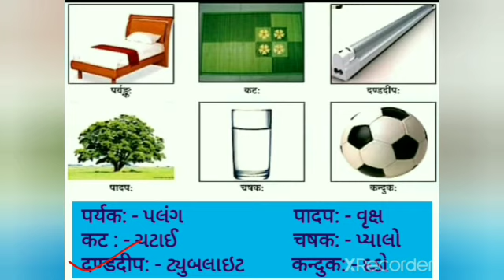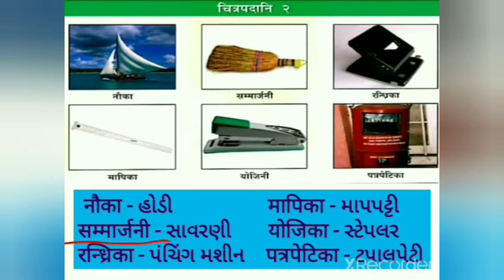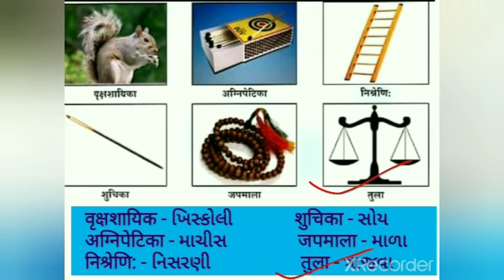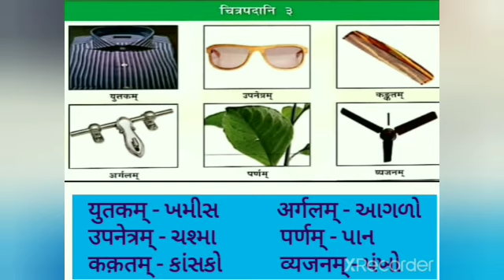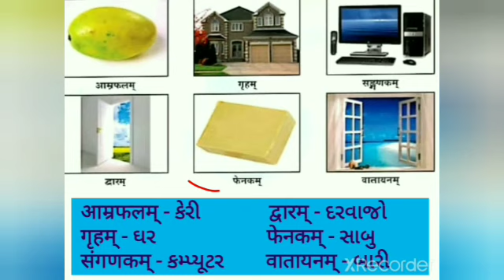ધોરણ-૭, સંસ્કૃત, Ch-1, ભાગ-૧